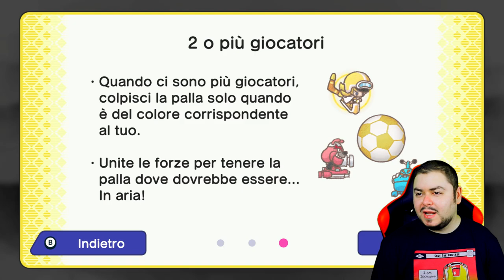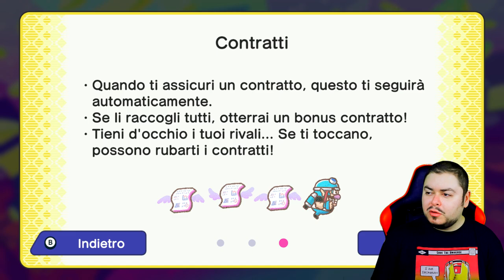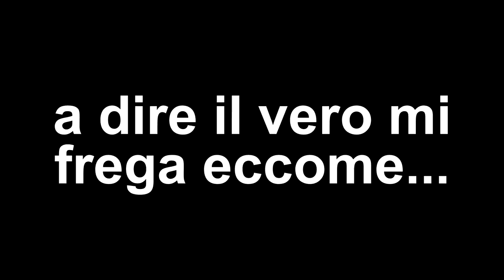Tiriamo le somme - Wario Ware: Get it Together - 05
E questo è quanto per Wario Ware Get it Together. Arriveranno altri giochi della serie? Solo il tempo lo dirà.